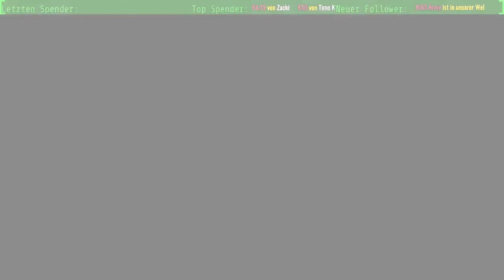Let’s Play Fallout 76 | Single Player #676 C.A.M.P. ausbauen am Gutshof Billings (5)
Aufnahmesitzung Livestream. Die Inneneinrichtung kommt im PvP Let’s Play Fallout 76.

Als Überraschungsstream wurde hier eine Aufnahmesitzung live gestreamt.
Den ungeschnittenen Livestream findet Ihr hier:
Aufnahme: FRAPS, ShadowPlay, OBS Studio
Streaming: OBS Studio, Restream, XSplit Broadcaster, Wirecast
Schnitt: Adobe Premiere Pro CS6, Davinci Resolve,
Kodierung: XMedia Recode,
☢ Fallout 76 ☢
⯈ Direktor: Todd Howard
⯈ Komponist: Inon Zur
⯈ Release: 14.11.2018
⯈ Plattform: Microsoft Windows, Playstation 4, Xbox One
⯈ Engine: Creation Engine
⯈ Genre: Action Rollenspiel
⯈ Thematik: Postapokalypse
⯈ Spielmodi: Einzelspieler, Mehrspieler
⯈ Bedienung: Tastatur und Maus, Controller
⯈ Systemminima: Betriebssystem: Windows 7 / 8.1 / 10
Prozessor: Intel Core i7-4790 3,6 GHz / AMD Ryzen 3 1300X 3,5 GHz
Arbeitsspeicher: 8 GB
Grafikkarte: Nvidia GeForce GTX 780, 3 GB VRAM / AMD Radeon R9 285, 2 GB VRAM
Festplatte: 60 GB freier Speicherplatz
⯈ Medien: Download
⯈ Sprache: Deutsch, Englisch
⚠ Altersfreigabe: USK 18 PEGI 18 ⚠
Vielen Dank für die Spende des Titels Zacki, SuperSpilli und Anonym!
Vielen Dank für das spaßige Zusammenspiel SacrifiZe und Sarasara 007!